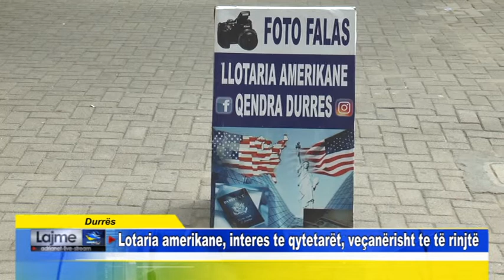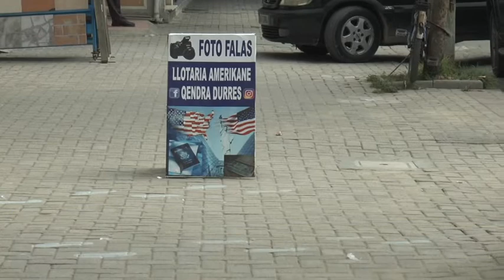Durrës Lotaria amerikane, interes te qytetarët, veçanërisht te të rinjtë